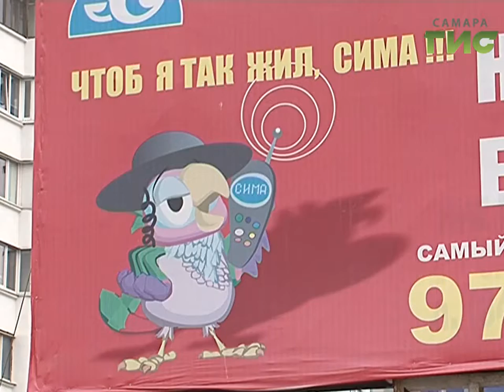Самарские власти намерены бороться с незаконной рекламой и на частных территориях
И забор их не спасёт. Городские власти теперь будут очищать Самару от незаконных рекламных конструкций, установленных на частных территориях. Пока с щитов только сдирают рекламные баннеры. Но уже  через месяц их демонтируют.